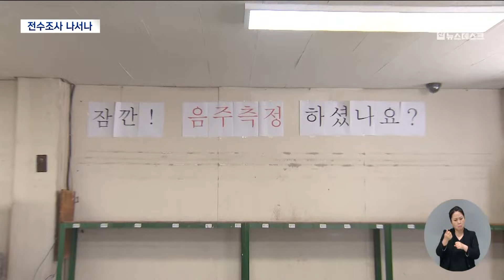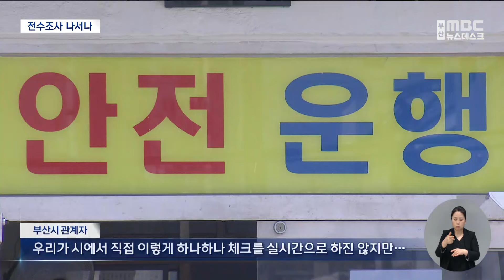'뻥 뚫린' 버스기사 음주 측정 시스템 (2024-05-30,목/뉴스데스크/부산MBC)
▶버스기사 음주운전 사건, 저희 MBC가 단독으로 전해드렸는데,  음주 측정이 대리로 이뤄질 만큼, 부실했습니다.
결국 부산시가 뒤늦은,전수조사에 나서기로 했습니다.